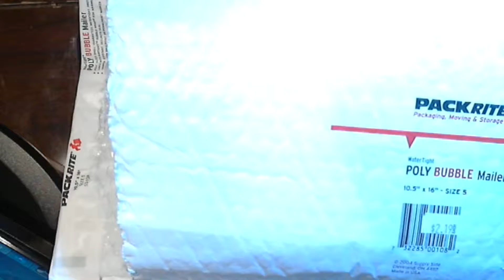Swifty prize! Razer Kraken unboxing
Received my prize from Swifty today. Thanks man! I know I said it was a Blackshark in my other video but he apparently ran out and sent me these headphones instead. Not complaining and still super excited, mainly just disappointed because they don't have a mic.